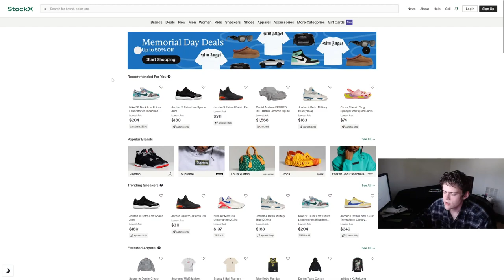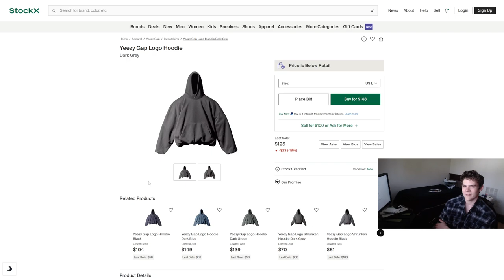Same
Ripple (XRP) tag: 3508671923